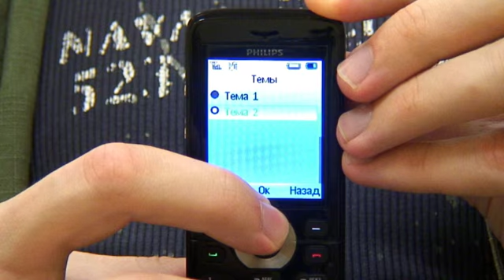Обзор телефона Philips X520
Телефон Philips X520 имеет дополнительный отсек для пальчиковой батарейки.